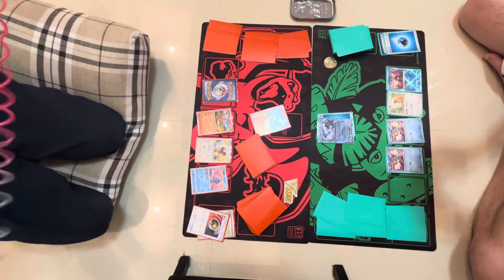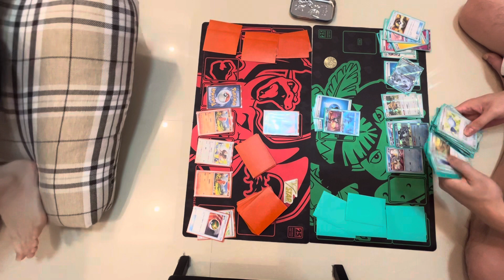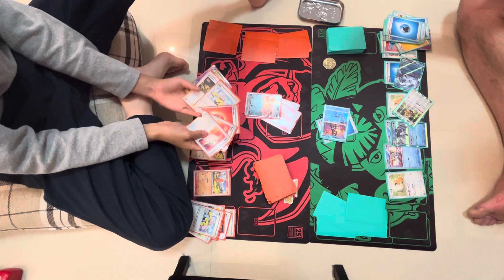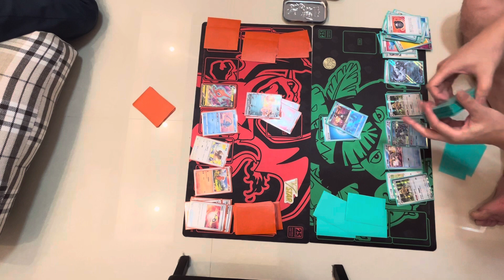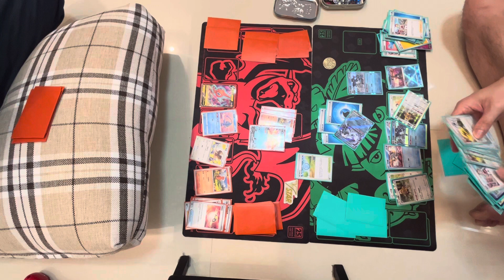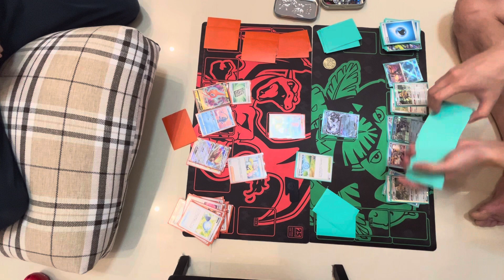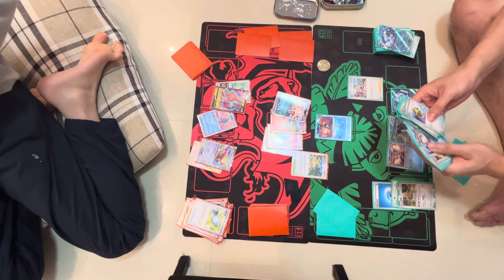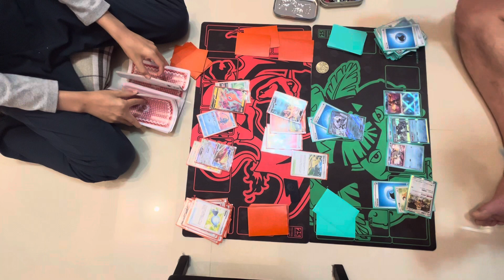Zard Pidgeot with Toedscruel (me) vs Chien Pao (dad) Game 2 (F, G, H)